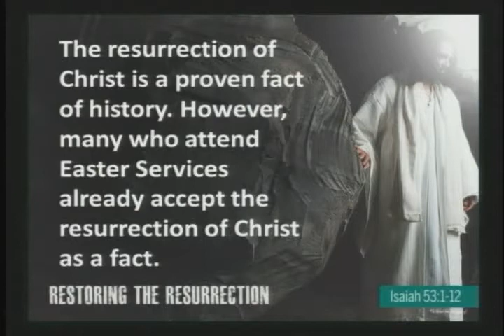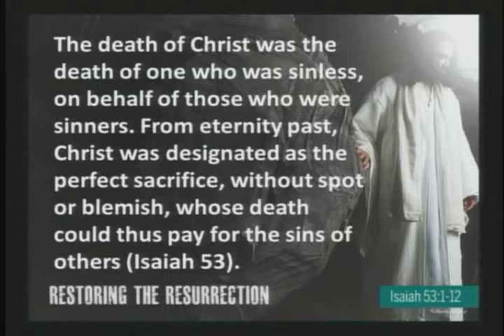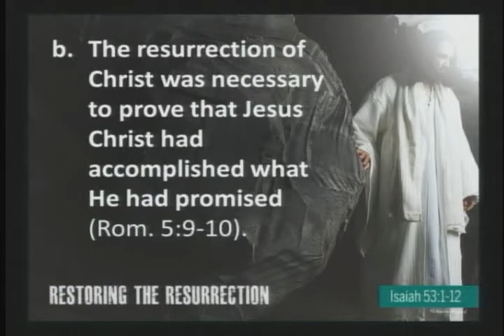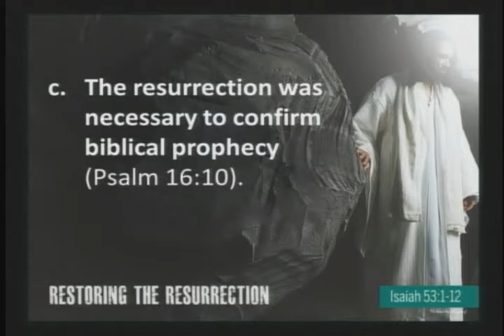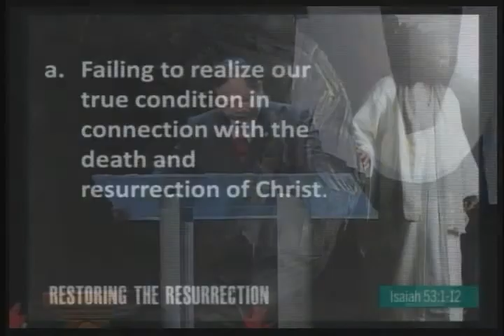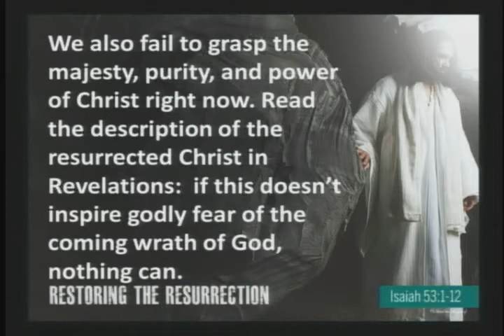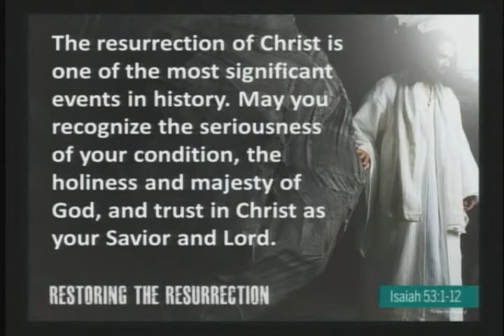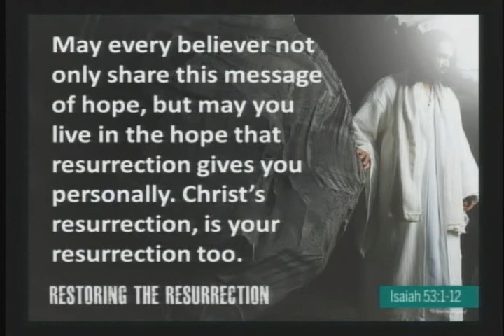RESTORING THE RESURRECTION - Isaiah 53:1-12 Ptr Larry Pabiona